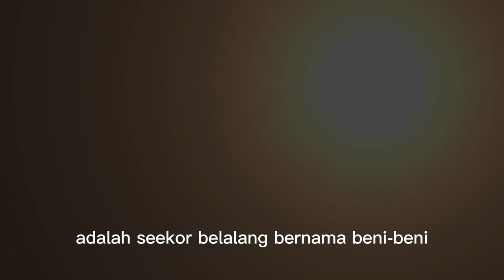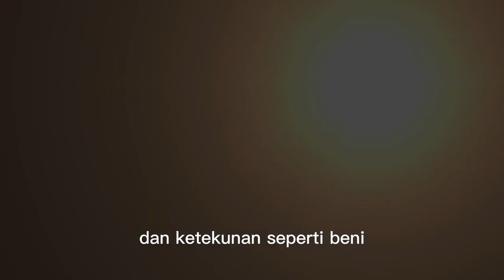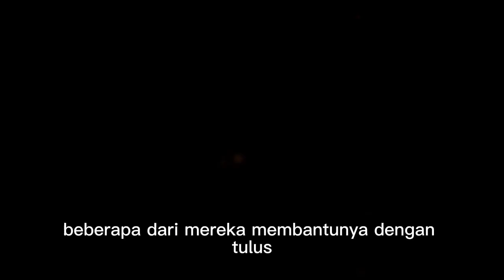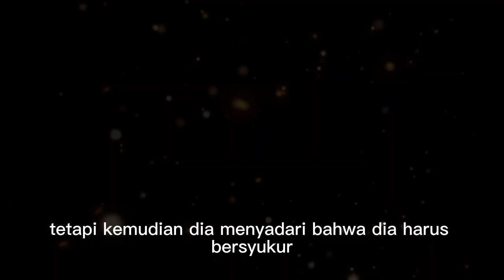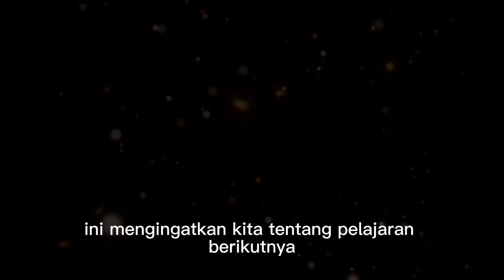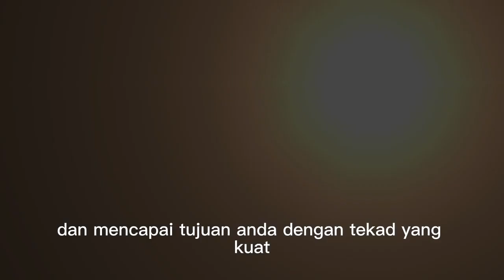KISAH INSPIRATIF | KISAH SEEKOR BELALANG YANG MENGINSPIRASI HIDUP | VIDEO MOTIVASI